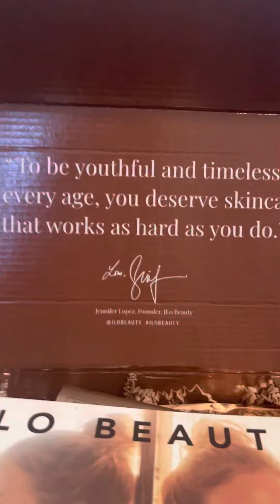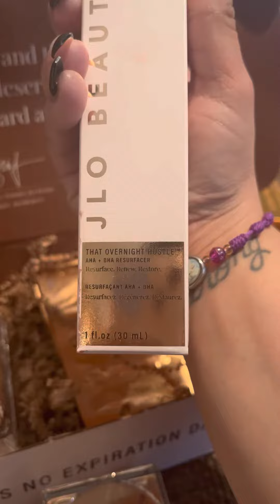Unboxing Jlo beauty